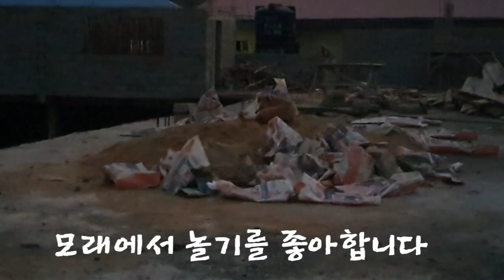진돗개 사랑이 새벽운동 (혼자서도 잘 놀기) Jindo dog's predawn exercise